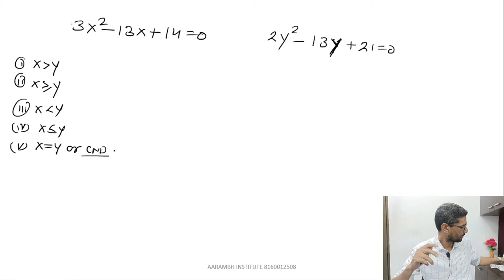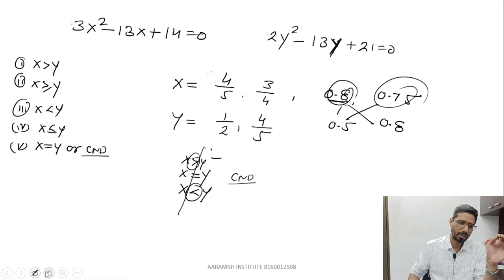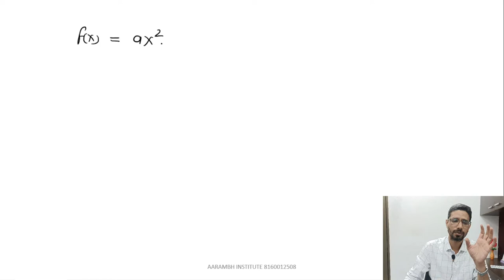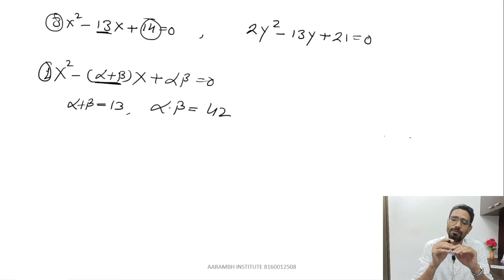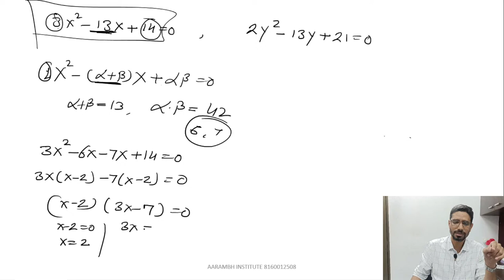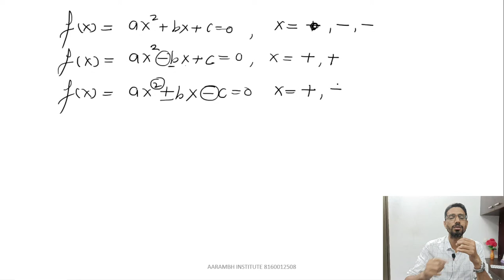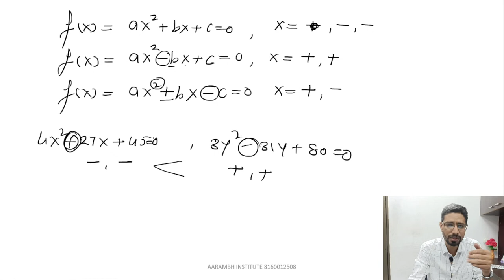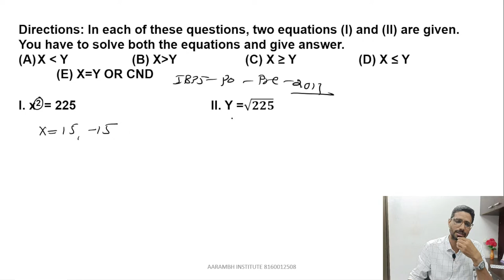QUADRATIC EQUATION PART 1 !! QUADRATIC BY GANGA PRASAD DANGI SIR !! AARAMBH INSTITUTE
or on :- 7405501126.